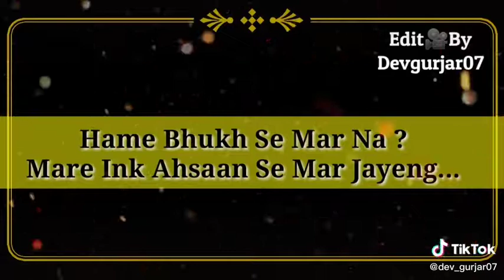True lines please yeah video ko dekheye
Hello
I hope sab.thik hogay
Is video say hum sabko yeah pata chalta hai k kisi ko bhi jab hum kuch dete hai tho us
Insaan ko aisa mahsoos mat dekhao k aap unko kuch dere par us ki photo lakay dere jo kay insaan ko lenay may sharam aye aur please jo bhi aap kisi insaan ko aisa mat mahsoos honay do guys
May aap logo say milti hon mere next video may jab tak kay liye bye bye